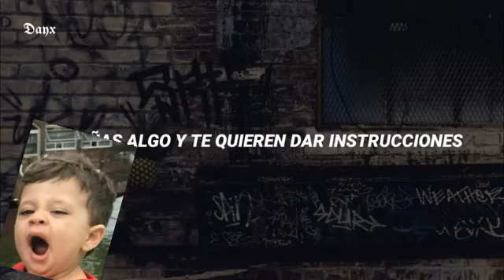Daddy Yankee - Somos de calle - estado para WhatsApp